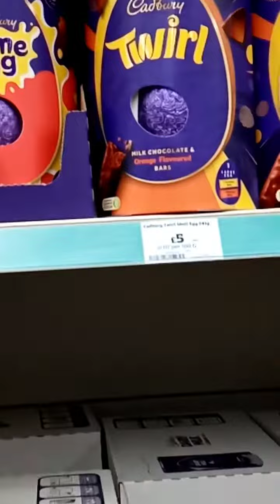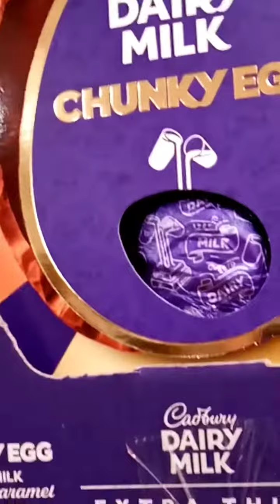Giant easter chocolate's egg's.